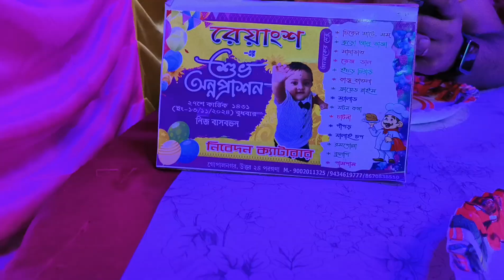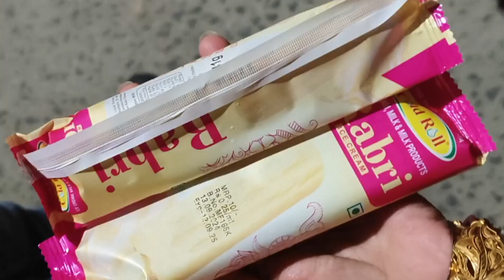সবাই মিলে গেলাম অন্নপ্রাশন বাড়িতে। 😊bengalivlog